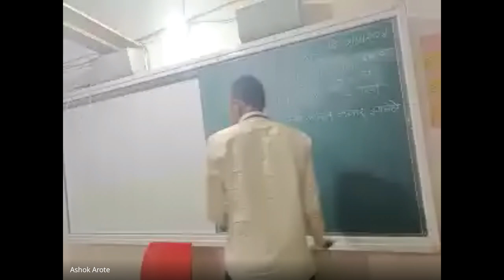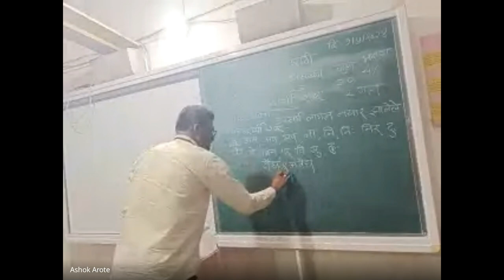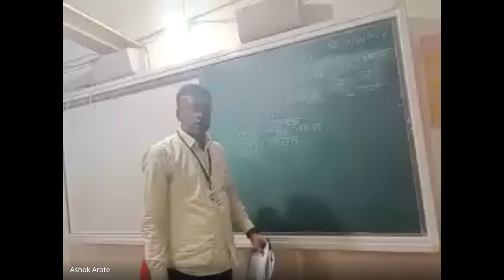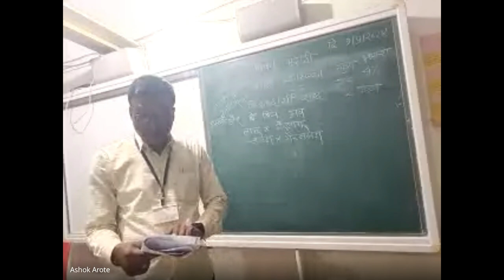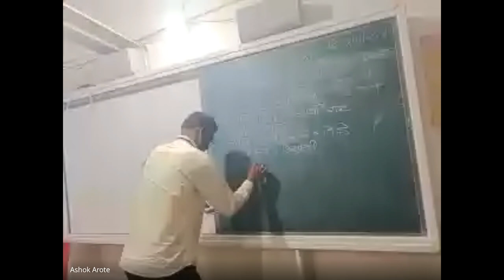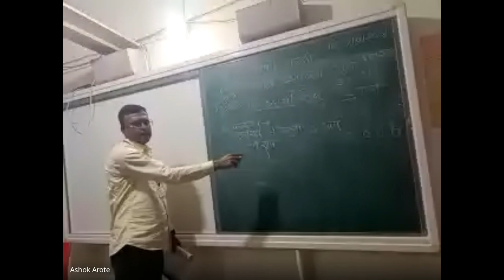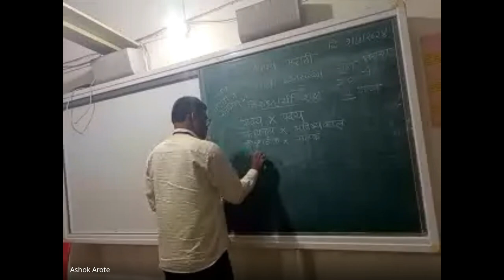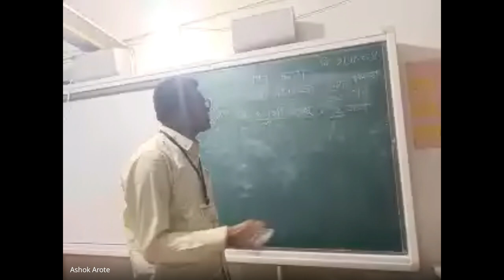xqo pxvz xmu 2024 05 01 19 33 GMT+5 30